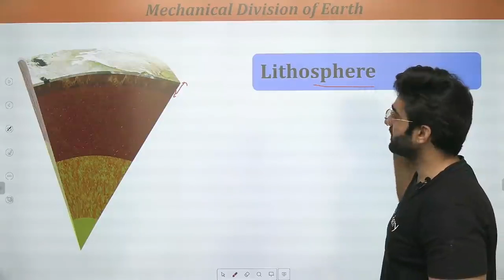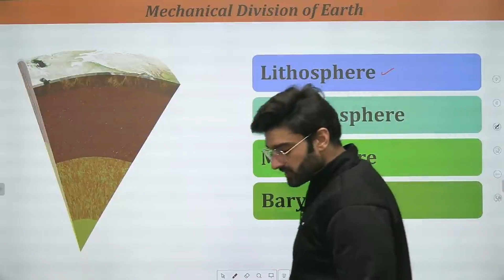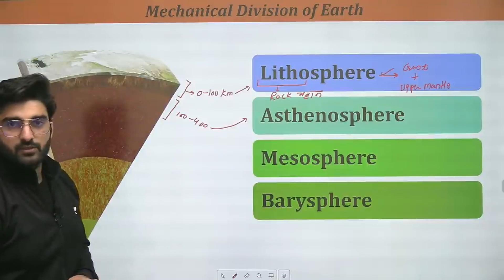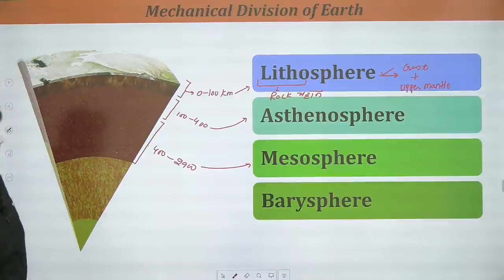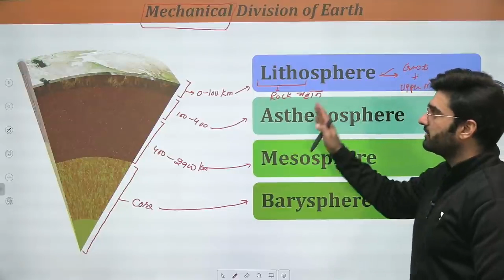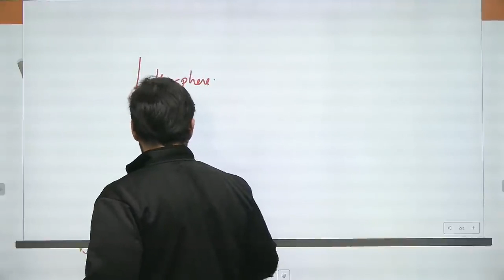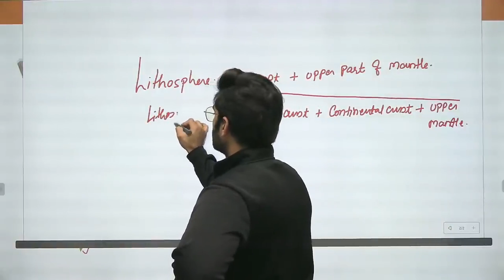Mechanical Division of Earth | Learn with Sumit Rathi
In this session, Educator Sumit Kumar Rathi will be discussing Mechanical Division of Earth. The Earth's layers can be divided into lithosphere, asthenosphere, mesospheric mantle (part of the Earth's mantle below the lithosphere and the asthenosphere), outer core, and inner core.

He is well known for Current Affairs, Geography, Economics

You can enroll to Unacademy Subscription and get the following benefits:
1. Learn from your favourite teacher
2. Dedicated DOUBT sessions
3. One Subscription, Unlimited Access to Live Online Classes and Videos
4. Real-time interaction with best-in-class teachers
5. You can ask doubts in live online classes
6. Limited students in each Class
7. Download the videos & watch them offline